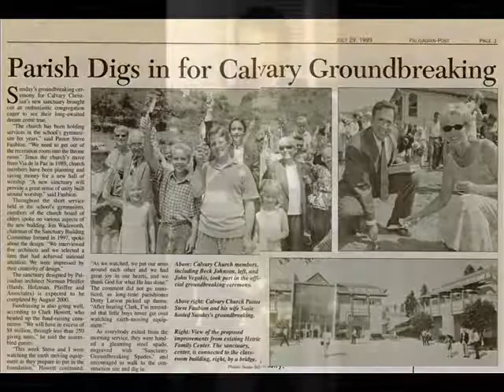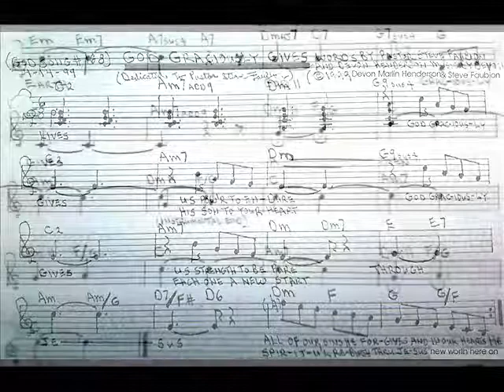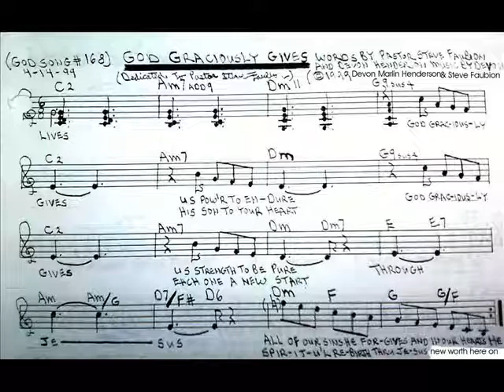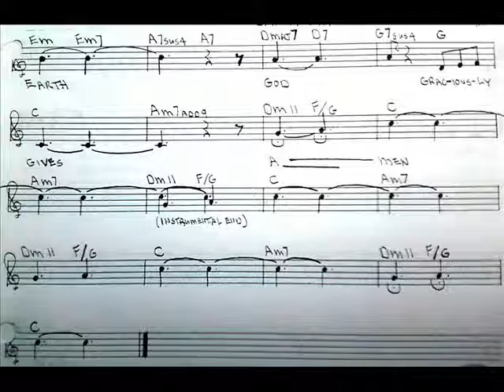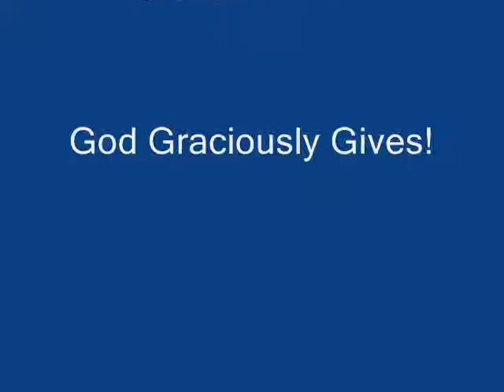GodSong#168-God Graciously Gives-(c)1999-2017 Devon Marlin Henderson & Steve Faubion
Words by Pastor Steve Faubion and Devon Henderson/Music by Devon Marlin Henderson/(c)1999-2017 Henderson & Faubion.devon@vocal&Yamaha PS 400 Digital Synthesizer-1999